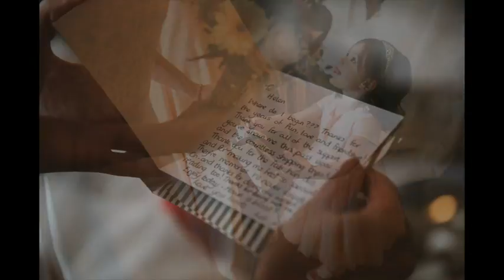Elizabeth and Nick Ashfield House